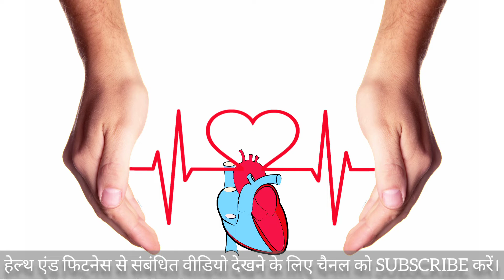छोटी-छोटी बातों पर टेंशन लेते हैं आप, तो हो सकती है ये 5 बीमारी | tension ke nuksan | stress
If you take tension on small things, then these 5 diseases can happen | tension ke nuksan | stress

Hi
 my name is Raj
I have made videos to give health and fitness tips to people.

1. stress ke nuksan
2. health and fitness tips
3. how stress affects our body